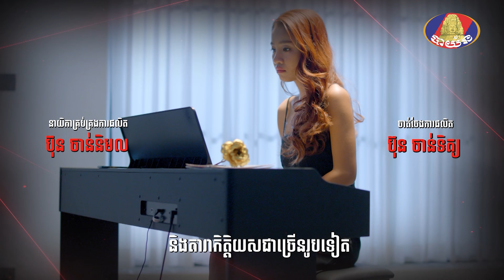Full episode 02 | រឿង «អង្គរក្សការពារអូន» ភាគទី០២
អស់ជម្រើសហើយអ្នកនាង សូយ៉ា ត្រូវមកលន់តួនាយផាវិញម្ដង😁😆